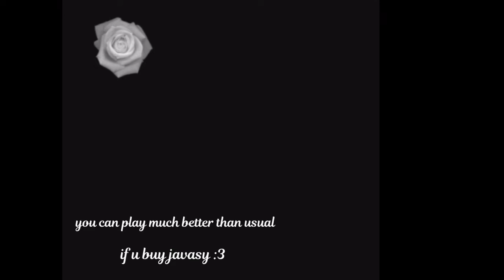semirage highlights #5 ft.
used song: POP SMOKE - FLEXING

You can buy my cfgs and javascripts using shoppy.gg or discord
* I don't sell any paid javascripts or paid cfgs!